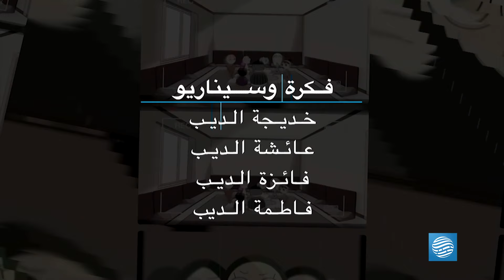يوميات قمر 4 - واجب كركش